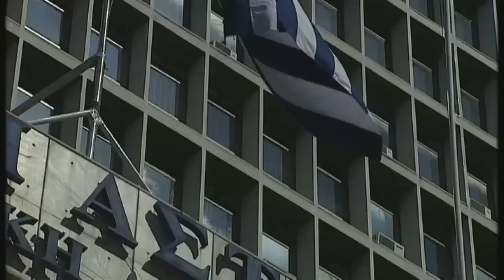Golden Dawn arrests: Paul Mason confronts members at party HQ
As a leading Golden Dawn MP is led away in handcuffs, charged with organised crime, members of the fascist group assess their changed situation. Will the heavier charges of murder stick on this popular political party? Paul Mason is in Athens. .